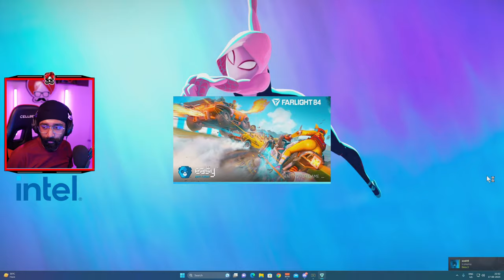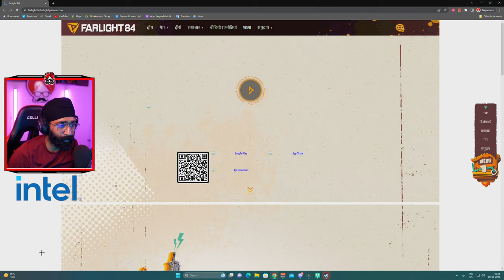Farlight 84 - This game will replace BGMI ? 🔴 LIVE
Sikhwarrior playing Farlight84 today !

Tags -
EFT , EFT India , EFT Live , EFT hindi, eft stream , tarkov stream , tarkov india

Thumbnail - Crabbzy !

sikhwarrior,sikhwarior,sikhwarier,sikhwarior youtube,sikhwarior gaming,eft, eft india, eft hindi, eft